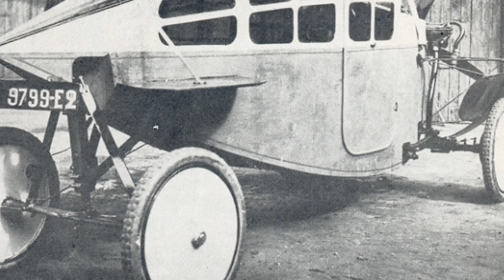Revolutionary Propeller-Driven Car: The Leyat Helica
French designer Marcel Leyat was an early explorer in automotive technology, proposing the use of a propeller as the power source for cars in the early 20th century. His propeller car, known as the "wingless airplane," was lightweight and achieved a maximum speed of 171 kilometers per hour, but ultimately failed to gain public acceptance due to inherent flaws and limitations.

Despite its innovative design and high speed capabilities, Marcel Leyat's propeller car, the "wingless airplane," failed to gain public acceptance due to difficulties in speed control, wind force generated by the propeller, and safety concerns, leading to its limited production and eventual discontinuation.